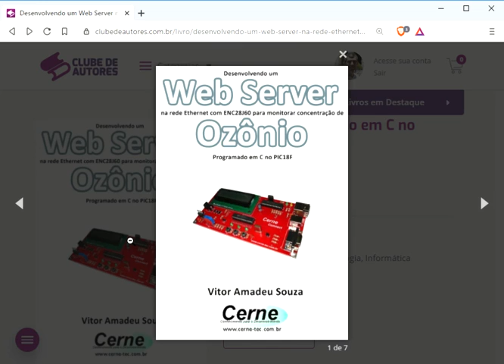Desenvolvendo um Web Server na rede Ethernet com ENC28J60 para monitorar concentração de Ozônio